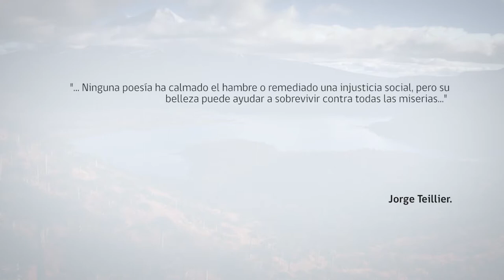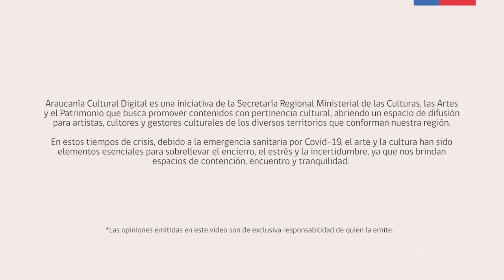ACD- Rafael González Melo. “Rescatando Afinaciones Campesinas”.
Esta propuesta consiste en rescatar, preservar y difundir antiguas afinaciones campesinas, que hoy es necesario a dar a conocer a un nuevo público.

Iniciativa financiada por el Programa Fortalecimiento de la Identidad Cultural Regional de la Seremi de las Culturas, las Artes y el Patrimonio Región de La Araucanía.

Edición Final: Imaginario Producciones